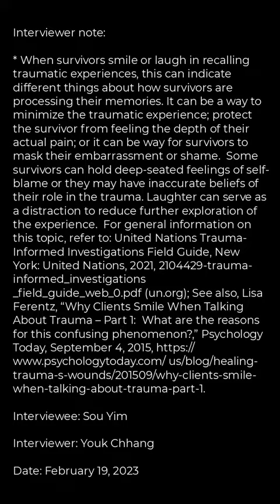GENOCIDE EDUCATION IN CAMBODIA: DCCAM What Do You Remember the Most During Khmer Rouge?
TOSSING THE BABY [DURING THE KHMER ROUGE TIME]

I looked out quietly to see what was really going on, and I saw that they were shaking the baby they held cradled in their arms….tossing the baby up and down, up and down, several times….then they started throwing the baby up in the air and catching it.

Then they grabbed a rifle, pointed the sharp end of the AK rifle to the baby as they threw the baby higher into the air again.

The sharp end of the gun broke through its body when the baby came back down on it.

They dropped the baby’s corpse into the hole at their feet.

The baby’s mother, with both arms tied behind her back, had been placed on the ground next to the hole.

They began hitting her with the rifle’s butt, over and over on her neck, until finally they pushed her into the hole too.

I was standing far away and began moving a little closer so that I could see better.

They saw me and began questioning what I was doing there, asking me if I wanted to die too. [laughter]*

I was terribly frightened and although they hit me with the rifle, in my panic I managed to run away and survive.

Interviewer's note:

* When survivors smile or laugh in recalling traumatic experiences, this can indicate different things about how survivors are processing their memories. It can be a way to minimize the traumatic experience; protect the survivor from feeling the depth of their actual pain; or it can be way for survivors to mask their embarrassment or shame.  Some survivors can hold deep-seated feelings of self-blame or they may have inaccurate beliefs of their role in the trauma. Laughter can serve as a distraction to reduce further exploration of the experience.  For general information on this topic, refer to: United Nations Trauma-Informed Investigations Field Guide, New York: United Nations, 2021, 2104429-trauma-informed_investigations _field_guide_web_0.pdf (un.org); See also, Lisa Ferentz, “Why Clients Smile When Talking About Trauma – Part 1: What are the reasons for this confusing phenomenon?,” Psychology Today, September 4, 2015,

Interviewee: Sou Yim
Interviewer: Youk Chhang
Date: February 19, 2023